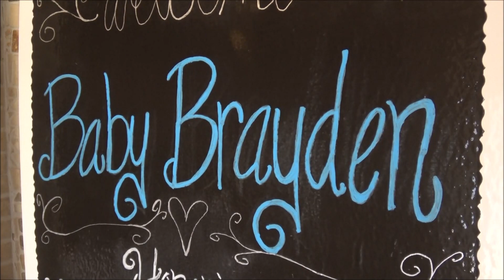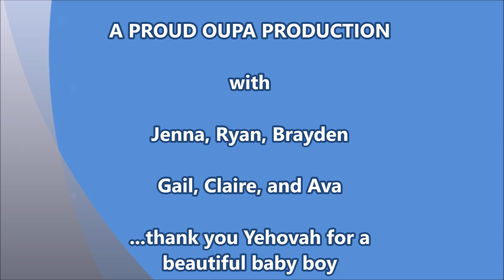Brayden Movie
Brayden Ryan; Diesel-Reynolds Family; Tierny Family